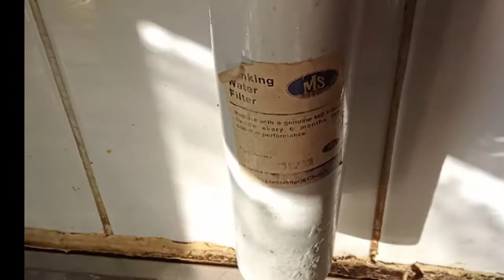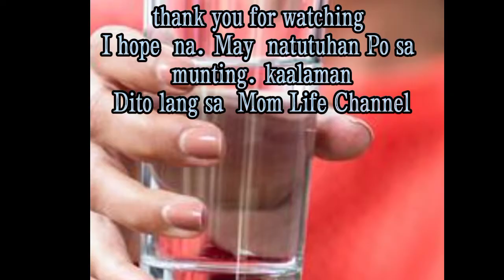yet what can we do separate the stained Glass .